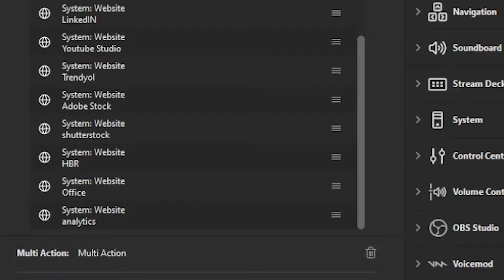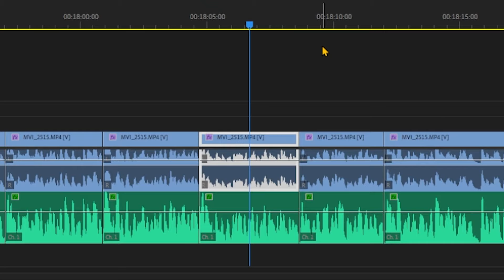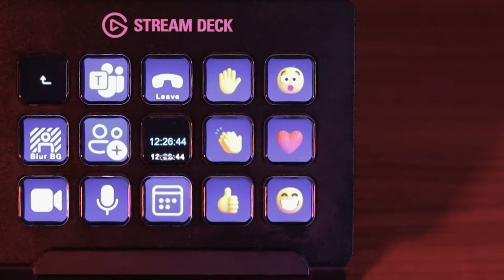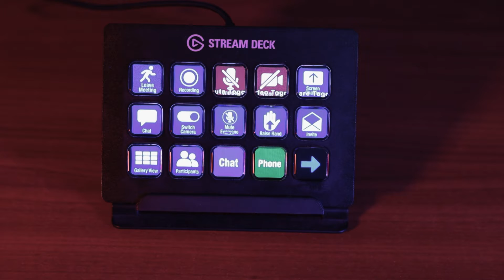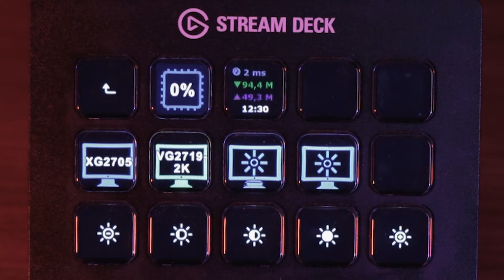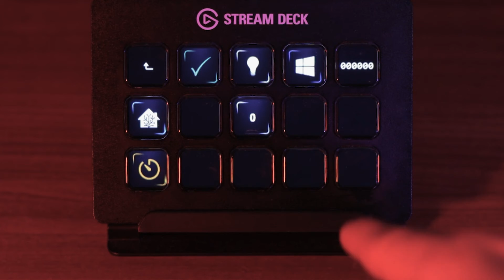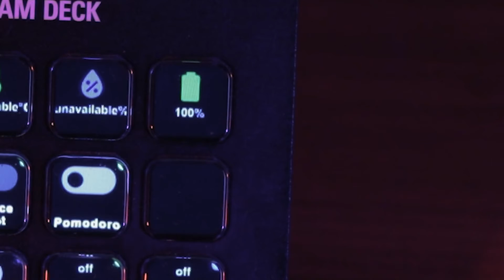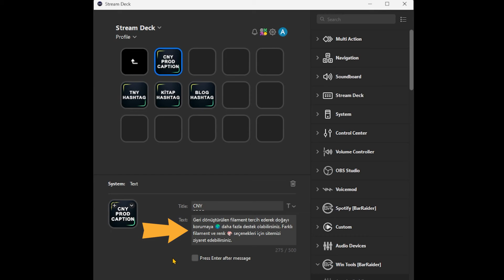YAYINCI OLMAYANLAR İÇİN STREAM DECK KULLANIMI & ALMAYA DEĞER Mİ?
Stream Deck, yayıncılar için özel bir araç olarak bilinmesine rağmen, aslında yayıncılığın dışında birçok kullanım senaryosuna sahip bir cihaz.

⚡Yayın yapmasam da, 4 yıllık deneyimimi paylaşarak çeşitli kullanım senaryoları hakkında bilgi vermek istedim. Tekrarlayan görevler sizi yavaşlatıyor mu? Bilgisayarınızı ve akıllı evinizi bir düğmeye basarak kontrol edebilme imkanı olsaydı ne güzel olurdu, değil mi?

STREAM DECK'TE EN SEVDİĞİNİZ ÖZELLİK NE?

⏰ Timecodes⏰
00:00 Açılış
00:32 Stream Deck Nedir
01:22 Kullanım Senaryoları
17:30 Alternatif Kullanım Alanları